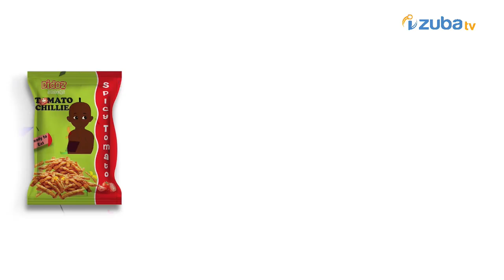UMURYANGO UBONEYE: UKO WABANA NA BENE WANYU MU BUZIMA BWA BURI MUNSI